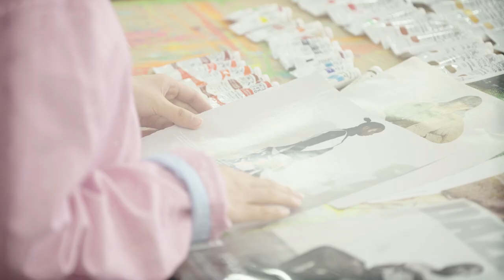Artist Residency: Kiki Wang | Winsor & Newton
We met up with painter Kiki Wang during her residency at our London studio to discuss her favourite materials to use and learn more about the inspiration behind her work. Kiki’s practice focuses on taking her interest in luxury objects, a self-described ‘guilty pleasure’, and presenting them in a completely different light so that they appear in an unfamiliar way.